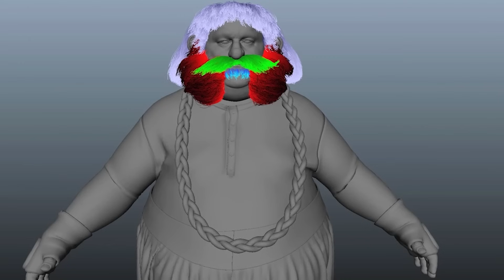Bringing Weta Digital’s tools to all creators | Unity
The dozens of tools that have been used across award-winning TV and films like Avatar, Black Widow, Game of Thrones, Lord of the Rings, Planet of the Apes, and The Suicide Squad are joining the Unity family. What would you do with the power of Weta Digital’s toolkit at your fingertips?